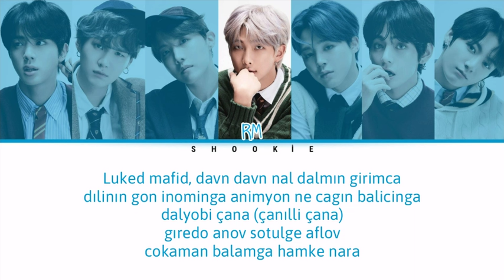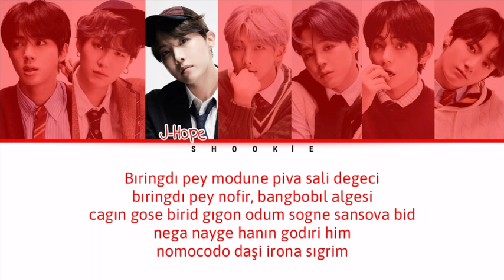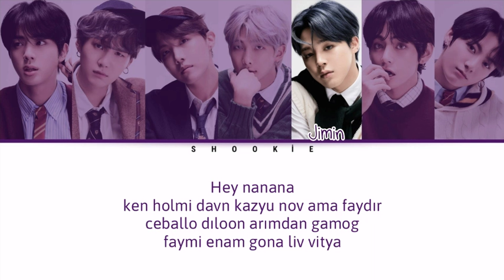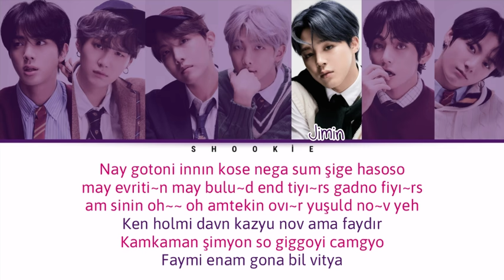BTS (방탄소년단) - ON | Kolay Okunuş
Tüm hakları Bighit Entertainment'e aittir.

• Sanatçı: BTS
• Şarkı🎵: ON
• Albüm: Map Of The Soul: 7

Üyeler: Jin, Suga, J-Hope, RM, Jimin, V, Jungkook
Biasım: Suga

❗Videomu tekrar yüklemeyin❗